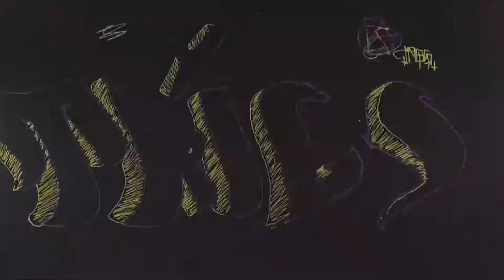PUNTA ES, 18 DE ENERO DE 2018 - BLOQUE 2